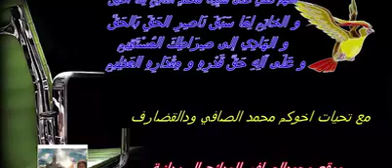الصحوة اللهم صلي وسلم على سيدالكونين بلغة هوسا hauwa waraka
الصحوة اللهم صلي وسلم على سيدالكونين بلغة هوسا